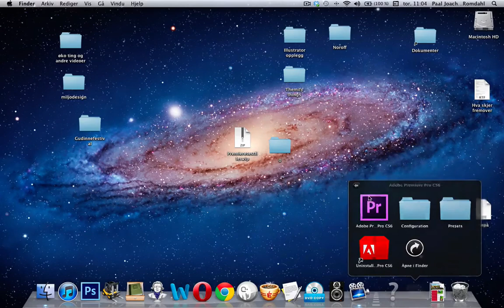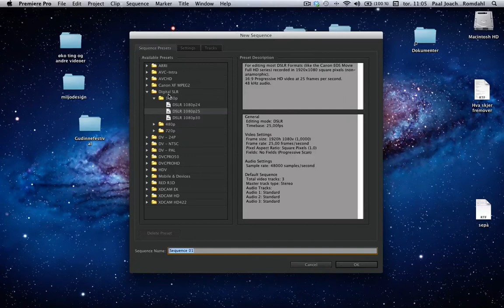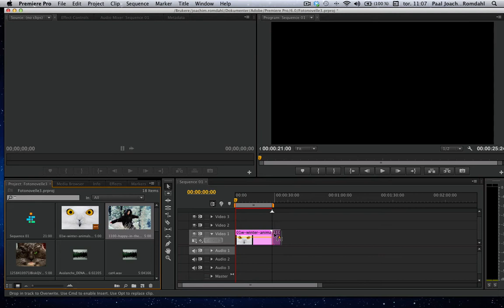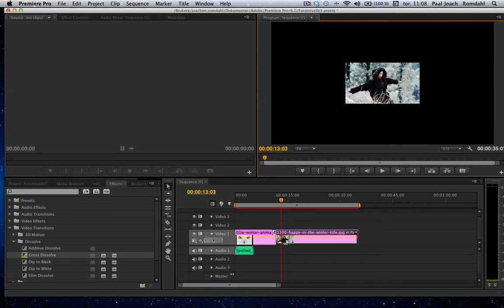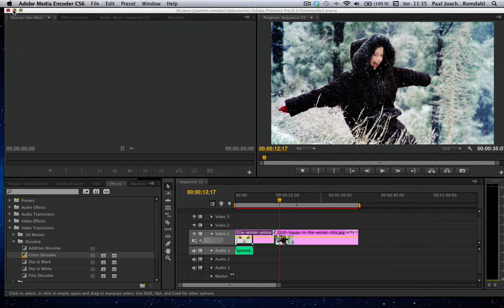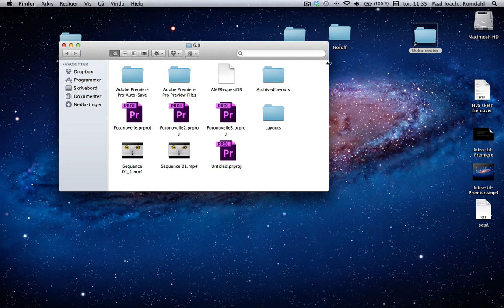Intro til Premiere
Denne leksjonen er laget for de som skal lage sin første fotonovelle i Premiere.
Jeg viser frem hvordan å legge til bilder og lyder, og bruk av transitions effekter.